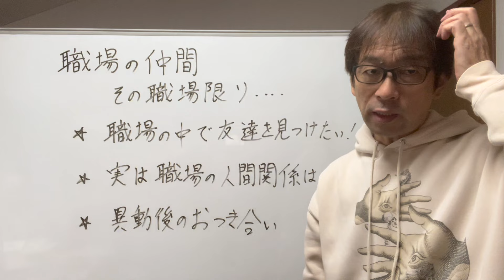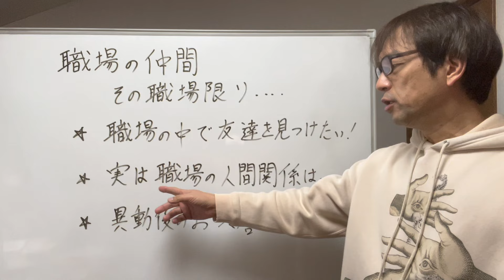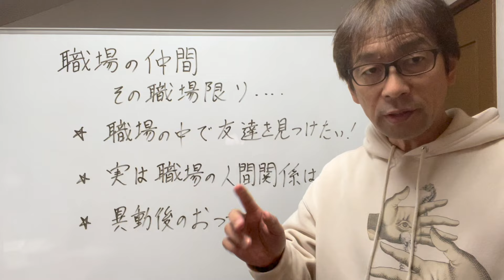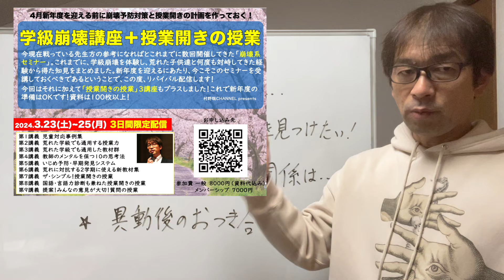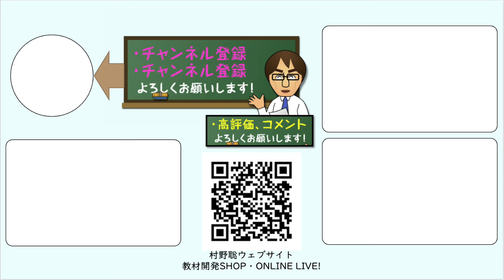【職場の人間関係】職員は友達？いやいやそうではないです。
時々、職場に友達ができないとお悩みの方がいます。安心してください。

↓ すでに２０名を超えるお申し込みをいただいております！
◆学級崩壊講座＋授業開きの授業
１　配信日時　2024年3月23日（土）〜25日（月）３日間の限定配信
２　資料　１００枚以上の資料がつきます。
３　講義内容
　　　第１講義　児童対応事例集
　　　第２講義　荒れた学級でも通用する授業力
　　　第３講義　荒れた学級でも通用した教材群
　　　第４講義　教師のメンタルを保つ１０の思考法
　　　第５講義　いじめ予防・早期発見システム
　　　第６講義　荒れに対抗する２学期に使える新教材集
　　　第７講義　ザ・シンプル！授業開きの授業
　　　第８講義　国語・言語力診断も兼ねた授業開きの授業
　　　第９講義　提案！みんなの意見が大切！質問の授業
４　講座費（資料代込み）
　　一般：８０００円
　　YouTubeメンバーシップ：７０００円
５　申込先
　　メールアドレス間違いがないようにお願いいたします
　　銀行振込を希望の方は以下よりお願いいたします。
　　ご入金の確認が取れた時点で本受付完了となります。
６　キャンセル規定
　二重払いや資料代違い入金の場合も手数料を引いた金額を返金いたします。
７　その他
　開催日の１週間前になっても何もメールが届かない場合には、メールが迷惑メールフォルダ等に入っていないかご確認の上、村野宛、ご連絡ください。
　資料のダウンロードや限定配信用のURLやパスワードは開催直前にメールでお伝えします。
　ここで得られた情報を第３者に無断で教えることを固くお断りいたします。
　講座後、アンケートにご協力ください。